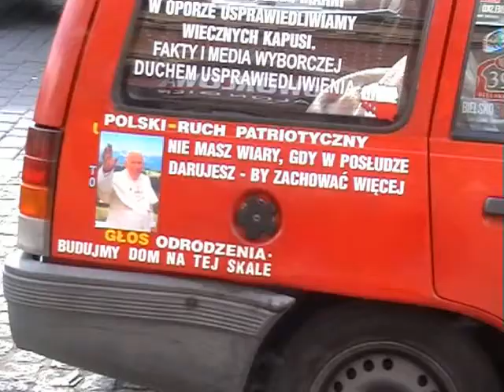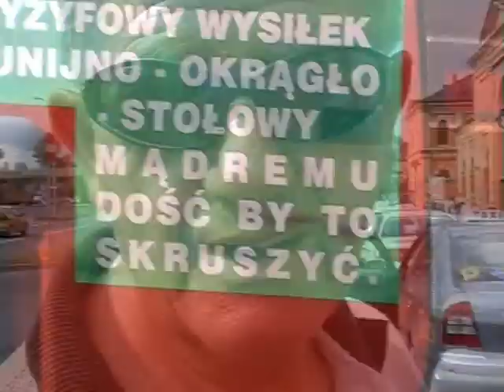T[V] Super taksówka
Reportaż o super taksówce w Bielsko białej

brygada t[v]